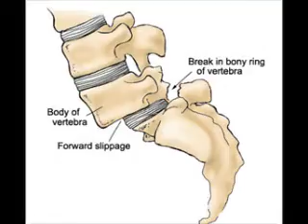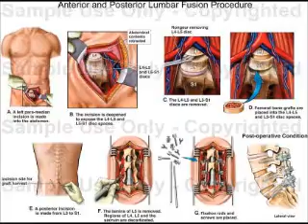Video 1, Eleven days pre op for my Spine surgery.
I am 11 days away from having back surgery.